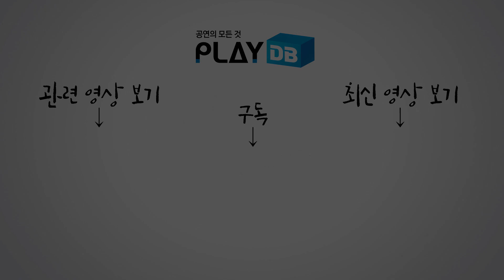뮤지컬 '난설' 2019 프레스콜 '견흥' '상봉행' '광한전백옥루상량문' - 하현지, 유현석, 유승현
조선시대 최고의 여류시인 허난설헌의 이야기를 담은 뮤지컬 '난설'이 지난 23일 프레스콜을 열고 작품의 전막을 시연했다.

뮤지컬 '난설'은 천재시인 허초희와 그녀의 시를 사랑하는 남동생 허균, 그들의 스승 이달 등 삶의 소용돌이 속에서 펼쳐지는 세 사람의 이야기를 아름다운 선율에 녹여냈다. 특히 '견흥', '상봉행' 등 아름다운 허난설헌의 글을 노랫말에 활용해 더욱 의미를 더한다. 정인지, 하현지, 유현석, 백기범, 안재영, 유승현 등의 배우들이 출연하는 뮤지컬 '난설'의 하이라이트를 만나보자.

* 뮤지컬 '난설'을 직접 만나고 싶다면?